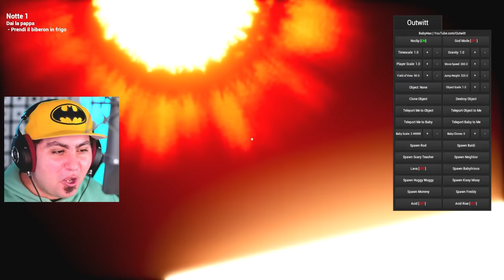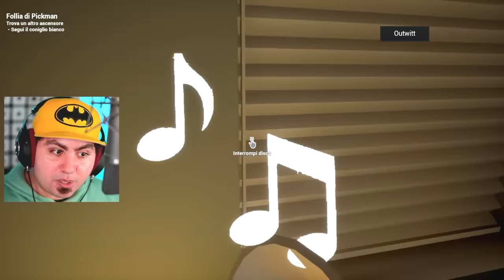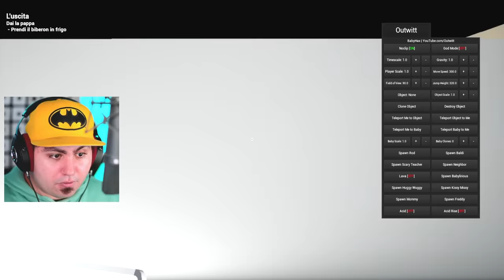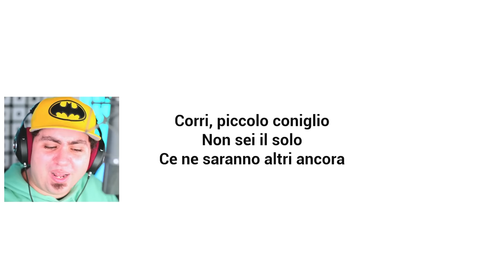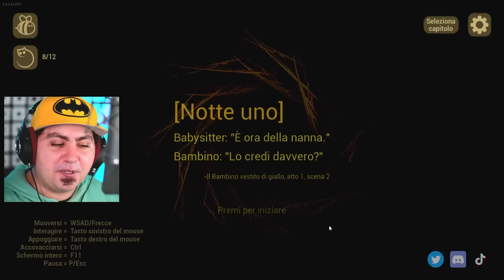HO MOLTIPLICATO IL BAMBINO DI THE BABY IN YELLOW!!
Ho Moltiplicato il Bambino di The Baby in Yellow! Quel Maledetto Bambino Giallo oggi ha trovato pane per i suoi denti!! 😱 Libro dei Mostri

Lyon Out!